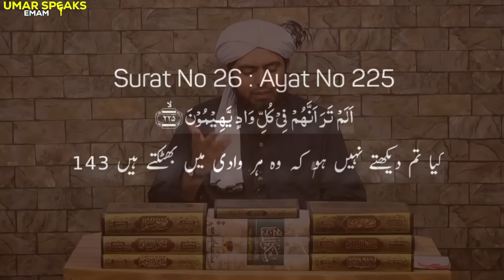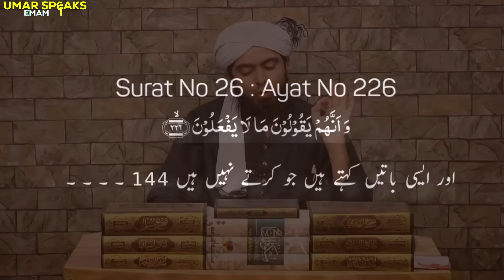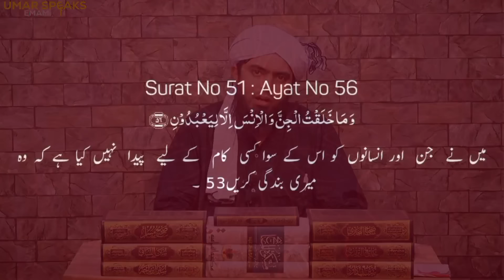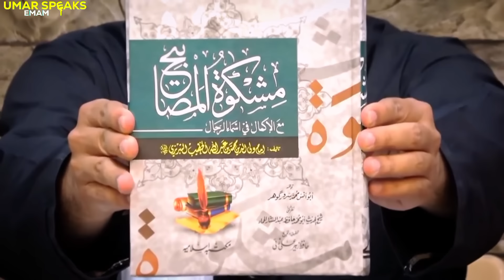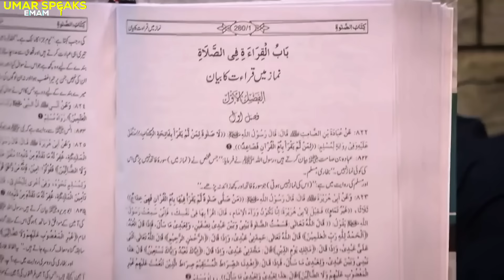Engineer Muhammad Ali Mirza about Poetry & Poets | Imam Kay Pechay Fatiha Ka Maslah By Engineer !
Note: If You See Any Video Ad.❤ in start of this video this is due to YouTube new monetization policy applied from Nov 2023.😍

A Critical Clip From Ilmi-o-Tehqiqi Majlis No 09 Of Engineer

Imam Kay Pechay Fatiha By Engineer Muhammad Ali Mirza
imam Kay pechay fatiha parhna jaiz?
imam Kay Pechay Fatiha Parhni chaheey kia?
Imam Kay Pechay kab fatiha parhi jaey?
Kia Shair Hazraat Gumrah hotay hein?
Poetry By Engineer Muhammad Ali Mirza
Poets By Engineer
Insan Ko Allah Nay Kis Kam Kay Leay peda kiya?
Insan Ko peda Karny ka Maqsad ?